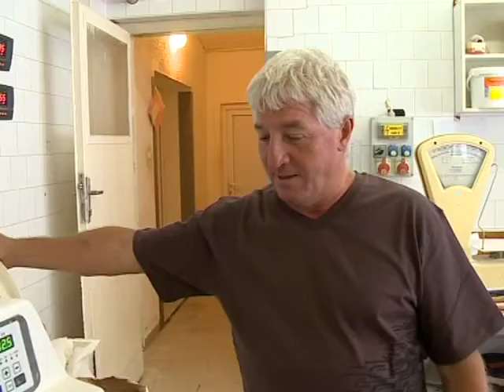Verseny a hitelért Kölcsey Tv